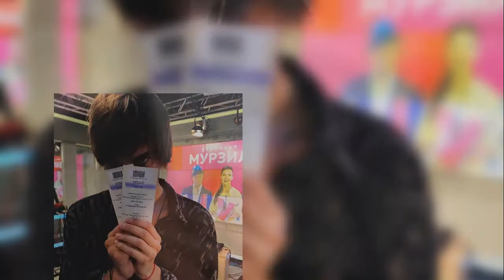MBAND С Новым Годом 2018 год